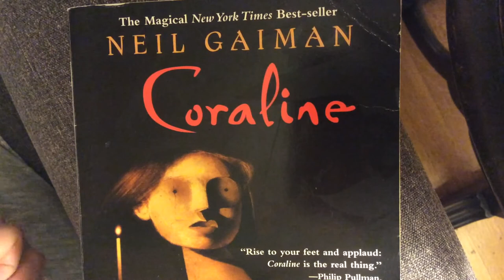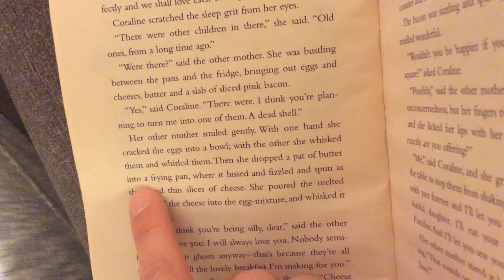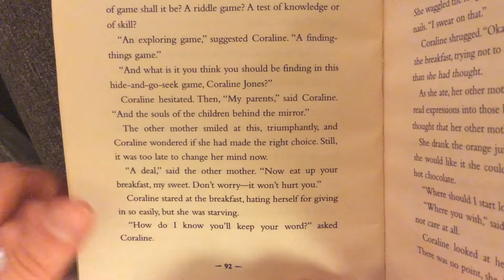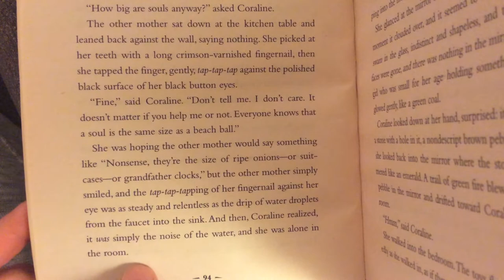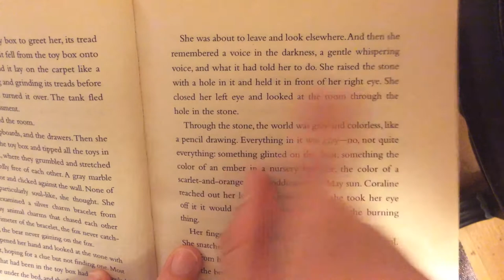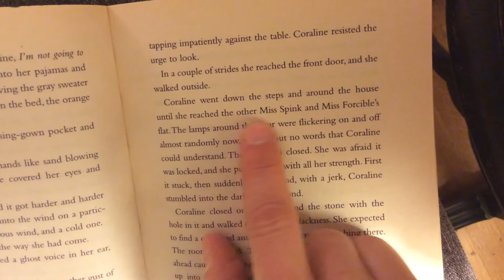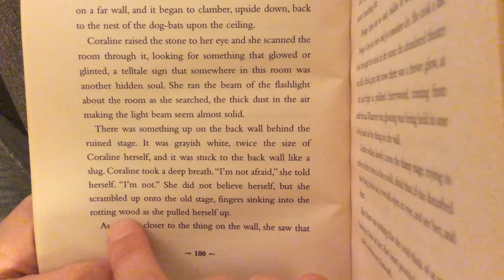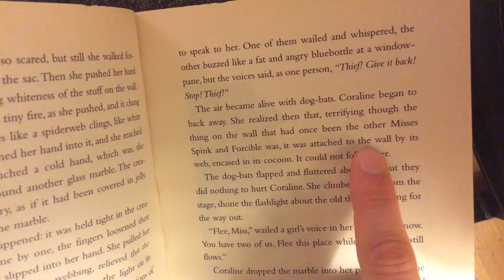Coraline - Chapter 8